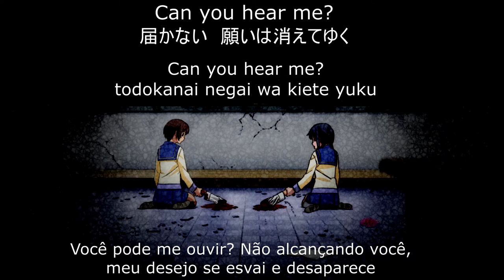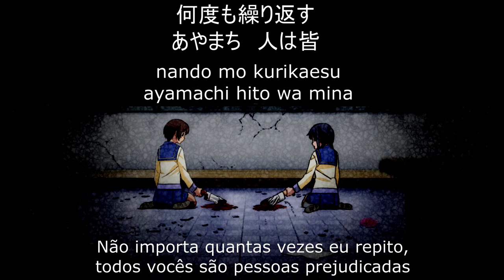Corpse Party: Blood Drive OST - Translucent Days Full | Lyrics | Legendado pt br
Uma OST, a ending, de corpse party blood drive, full, lyrics (romaji & kanji), legendado pt br

Autor:  ARTERY VEIN
Game: Corpse Party: Blood Drive

 -=IMPORTANT=-

I do not own or profit from any image or audio featured on the video.